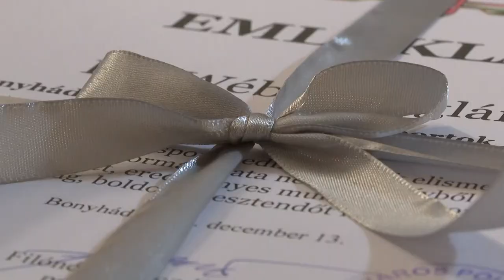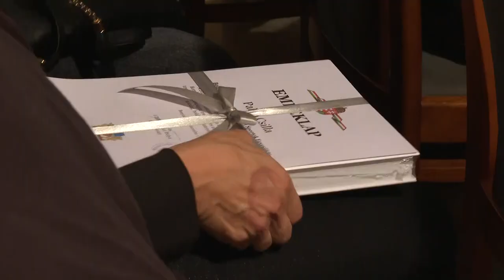Bonyhádi Napló - 2023.12.15.